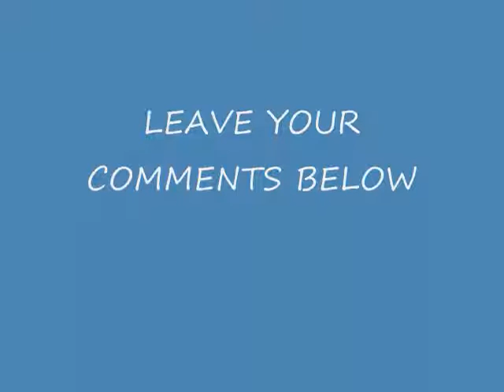GUESS WHAT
sculpture